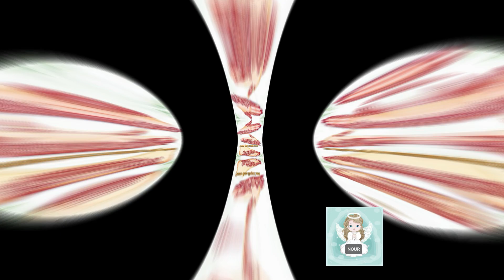رسومات حنه سودانية حنة جميلة اوي للبنات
رسومات حنة سودانية / رسومات حنه / صور حنه / حنة رقيقة /  صور حنة هندية 😋 رسومات حنة 🔥 حنة عود البطل